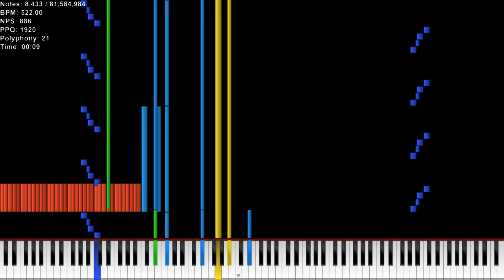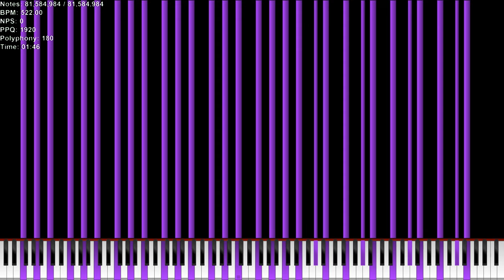[Black MIDI] 6035's First Community Merge - 81 Million Notes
Made by : Maxi Toys, And 3 Others
Soundfont using : Arachno SoundFont - Version 1.0.sf2
Converter using : Keppy MIDI Converter